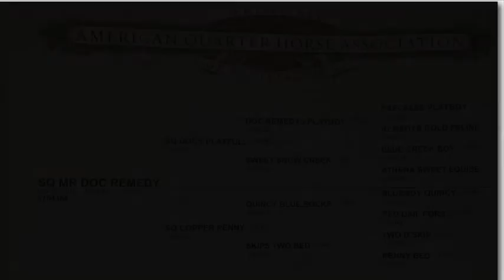“Mr Doc Remedy” Sale Video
5 year old buckskin gelding consigned to Jack Auction Group’s Touch of Class Performance Horse Sale May 8th Saskatoon Sk.